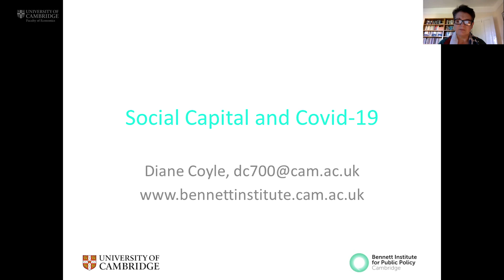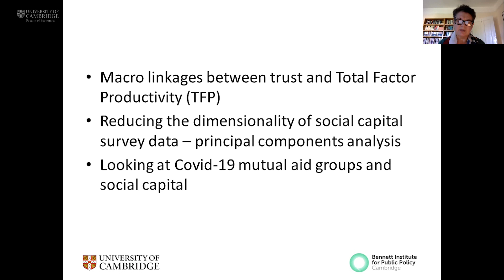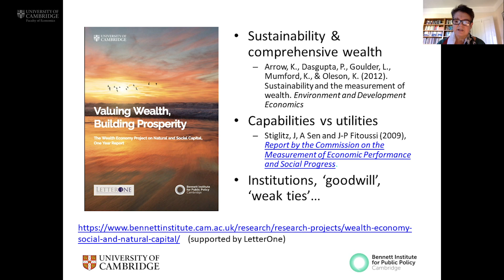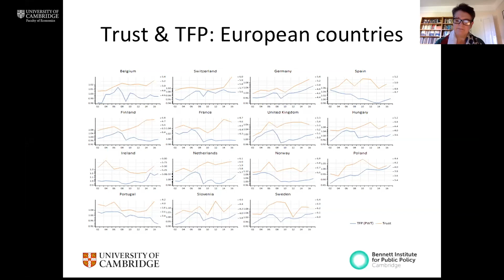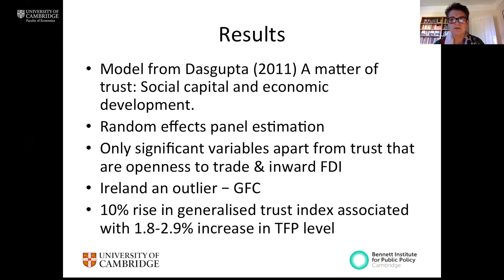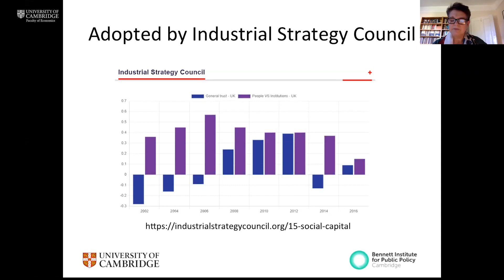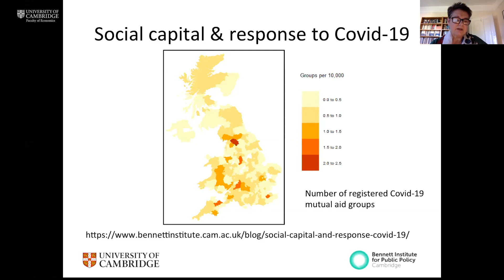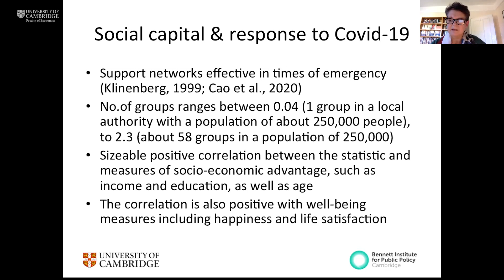Social capital, political leadership and COVID - Professor Diane Coyle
Presented on 22 May 2020 as part of the Cambridge-INET COVID Economics Alumni webinar series, Professor Diane Coyle discusses the role of social capital in the economy during the pandemic.
for details of upcoming talks in the Cambridge-INET COVID Economics Alumni webinar series.